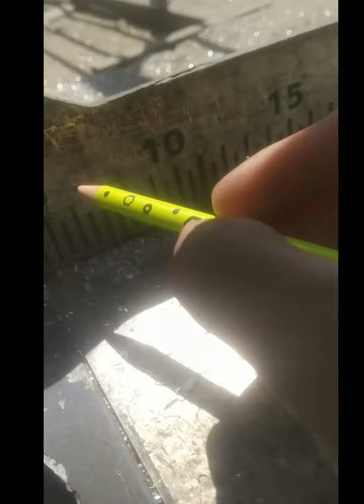Aluminium Angle making | Aluminium Angle kasy cut kara | Aluminium angle kasy cut hota hai